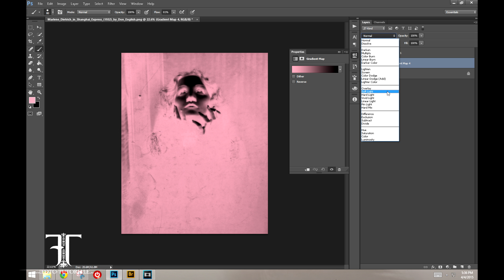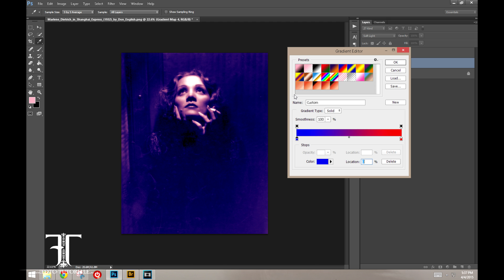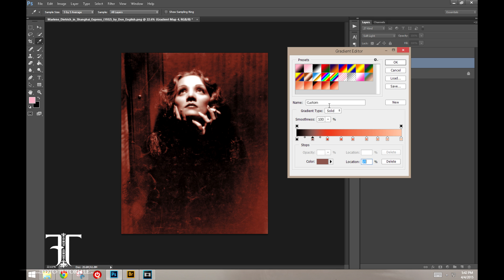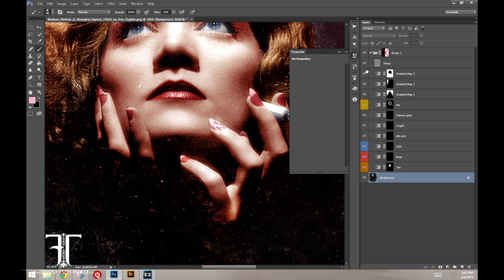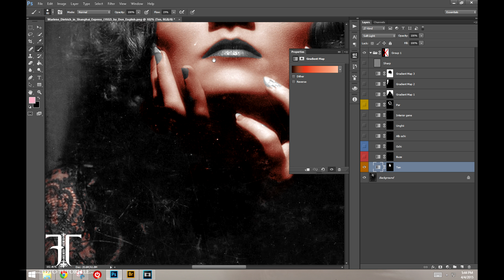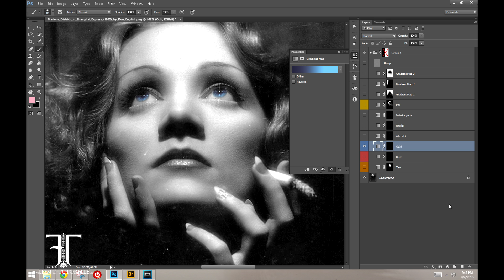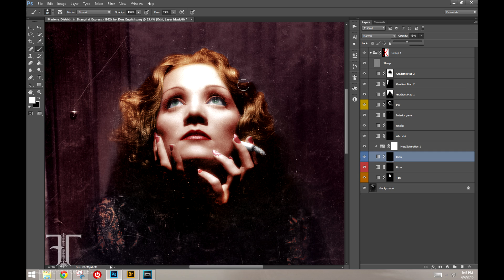Tutorial editare photoshop : Colorizare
Tutoriale Foto- Editare Cum sa adaugi culoare in imagini folosind camera raw

Indiferent daca folosesti un DSLR, compact sau Mirroless modurile de expunere vor functiona pe aceleasi principii.

Pentru mai multe filmulete nu uitati sa va abonati la canal si sa ne sustineti cu un share si un like pe fb.

Asteptam parerile sugestiile voastre pentru urmatoarele tutoriale foto sau tutoriale editare foto in zona de comments.

Viziteaza si celelalte video tutoriale pe de canalul nostru. Vei gasit tutoriale foto, tutoriale editare foto, tutoriale photoshop si tutoariale lightroom.

Pana data viitoare va asteptam pe si pe FB/foto.tutoriale